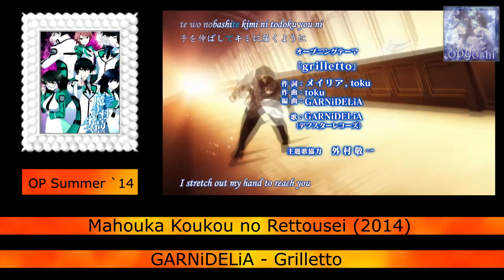Every Anime Song by GARNiDELiA (2014 - 2023)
Opening, Ending, Theme, Insert Songs used:
ambiguous (Kell La Kill)
Griletto (Mahouka Koukou no Rettousei)
Blazing (Gundam G no Reconguista)
MIRAI (Gunslinger Stratos The Animation)
Yakusoku: Promise Code (Qualidea Code)
clever (Qualidea Code)
Speed Star (Mahouka Koukou no Rettousei: Hoshi o Yobu Shoujo)
Desir (Fate/Spocrypha)
Hysteric Bullet (Qiang Niang)
Aikotoba (Anime-gataris)
Error (Beatless)
REBEL FLAG (Mahou Shoujo Tokushusen no Asuka)
Otome no Kokoroe (Taishou Otome Otogibanashi)
Gen'ai Yuugi (Uchi no Shishou wa Shippo ga Nai)
ONLY (Niehime to Kemono no Ou)